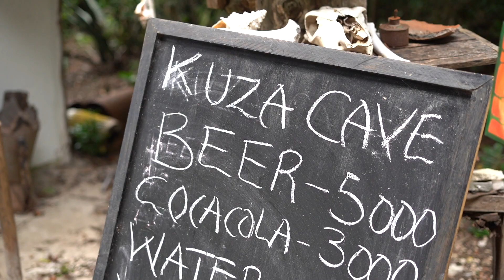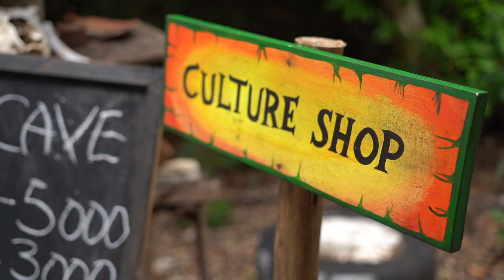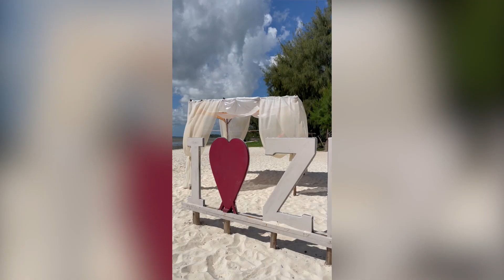I LEFT MY HEART IN ZANZIBAR 🌴 | Part Two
Hello everyone!  (Please watch in HD)
Welcome to part two of my exciting trip to Zanzibar ✨ We had the most amazing time on our 7 day trip, exploring the island and what it has to offer. We headed to Kuza Cave in Jambiani as well as the Turtle Sanctuary in Nungwi. Our very last 'full day' was filled with loads of laughter and fun, which I'm sure you'll pick up on in the vlog!

• Camera equipment in this video:
- Sony ZV-1